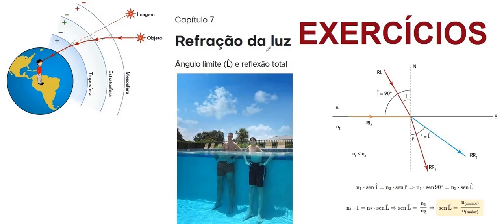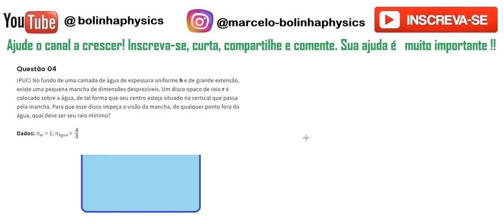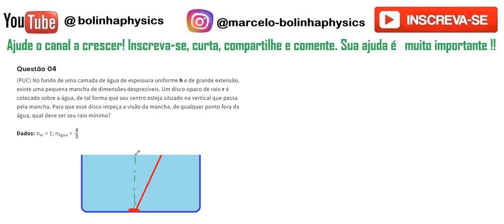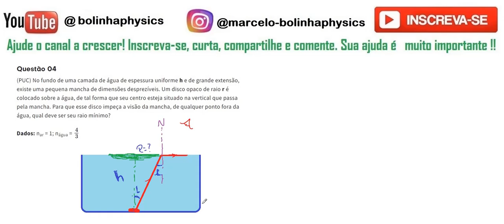Refração da luz - Ângulo limite AS04 No fundo de uma camada de água de espessura uniforme h e de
Questão 04 (PUC) No fundo de uma camada de água de espessura uniforme h e de grande extensão, existe uma pequena mancha de dimensões desprezíveis. Um disco opaco de raio r é colocado sobre a água, de tal forma que seu centro esteja situado na vertical que passa pela mancha. Para que esse disco impeça a visão da mancha, de qualquer ponto fora da água, qual deve ser seu raio mínimo? Dados: nar = 1; nágua = 4/3